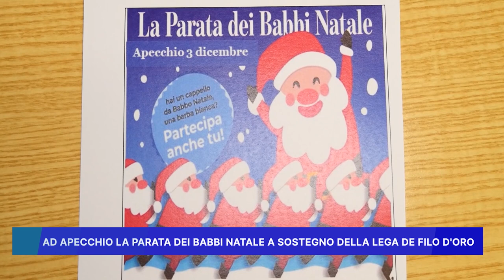AD APECCHIO LA PARATA DEI BABBI NATALE A SOSTEGNO DELLA LEGA DEL FILO D' ORO